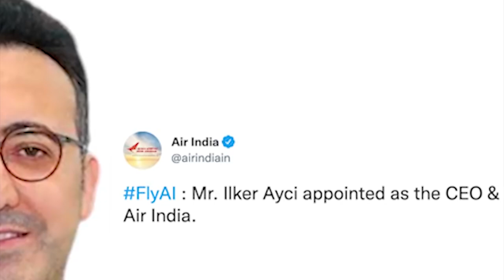thung ka air India ia u ilker ayci kum u managing director bad CEO thymmai hadein ba shim na sorkar